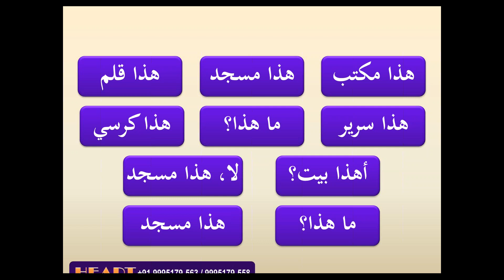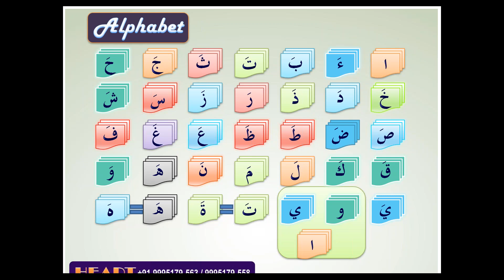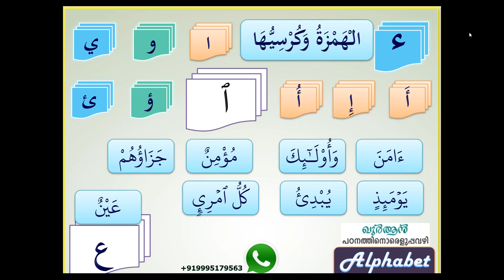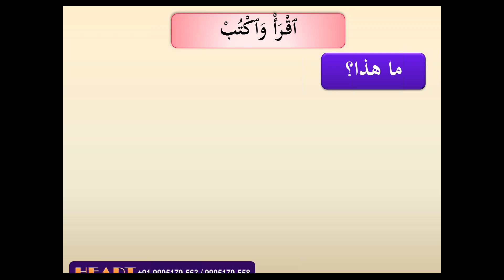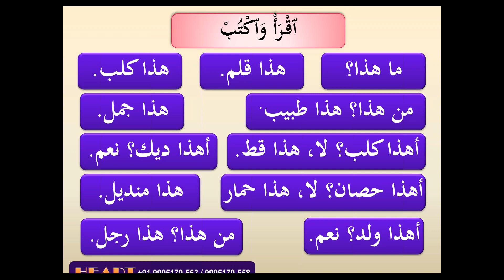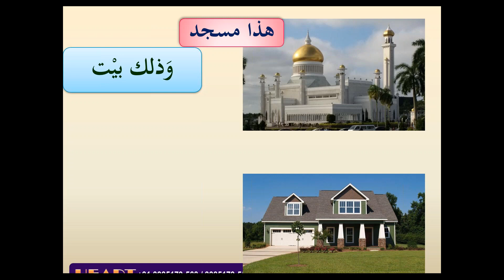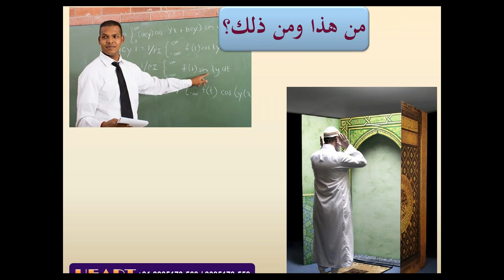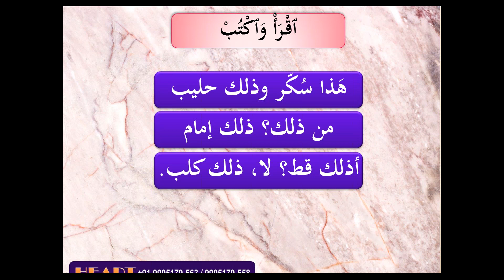02 UQM Communicative Arabic